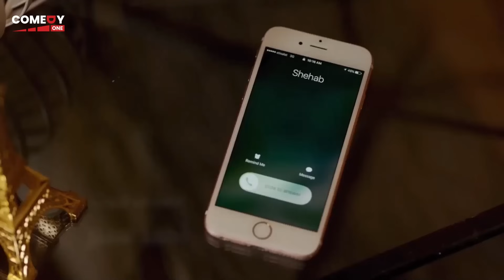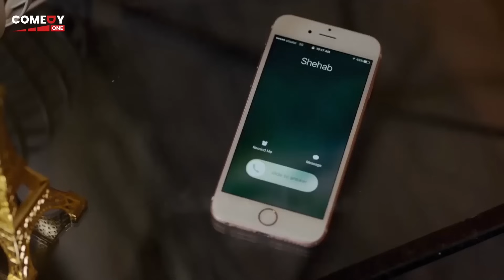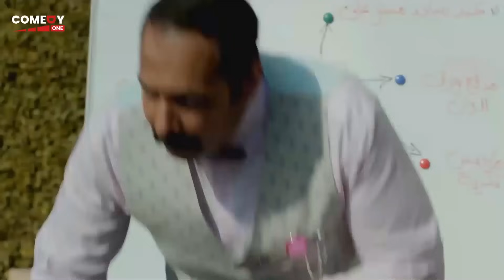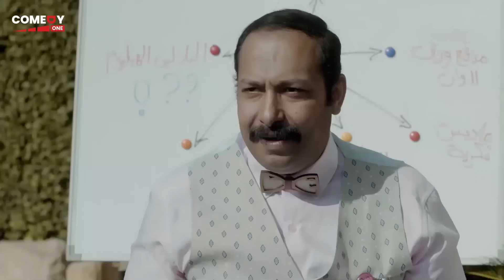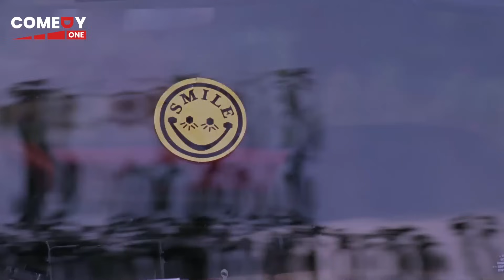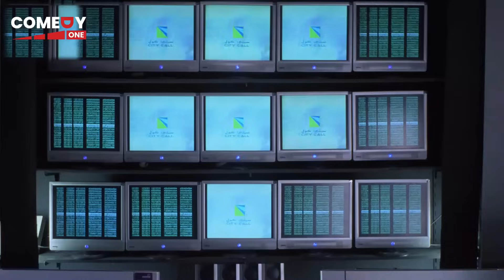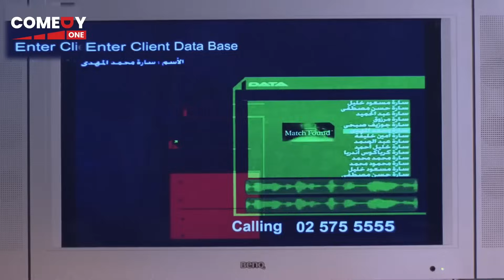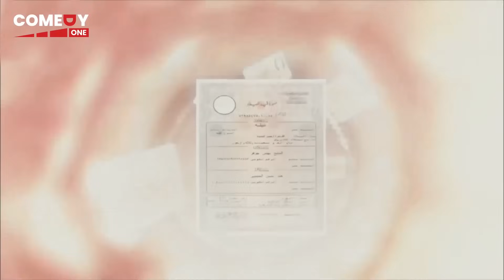فيلم " علي بابا " بطولة كريم فهمي و ايتن عامر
تدور أحداث الفيلم في إطار كوميدي حول شخص انتهازي يُدعى (علي)، يسعى إلى تحقيق مصالحه الشخصية حتى ولو كانت على حساب الآخرين، وإذا به يفاجئ بوجود ابنة له (أيتن عامر) في سن العشرينات، وتبدأ من هنا المفارقات الكوميدية التي يقع فيها.